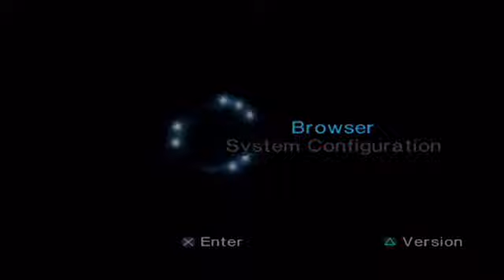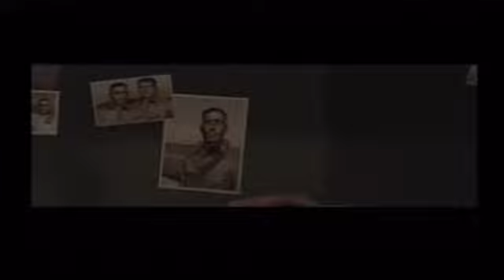[PS2] Medal Of Honor Rising Sun